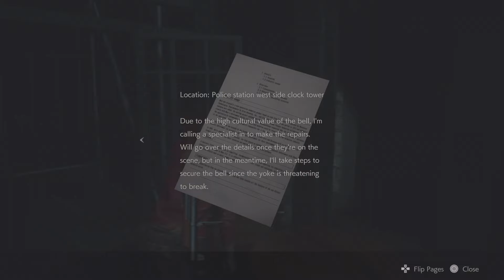Resident Evil 2 Remake Claire Gameplay 05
Heres just some gameplay of my brother playing the remake of Resident Evil 2 doing the Claire Redfield campaing.